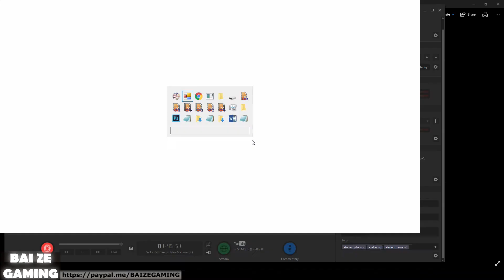Atelier Lydie and Sue 7 Dream Paintbrush Correctly! Weapons from Hagel!